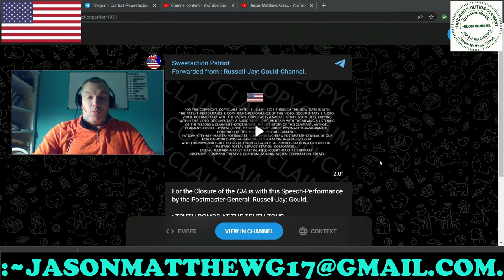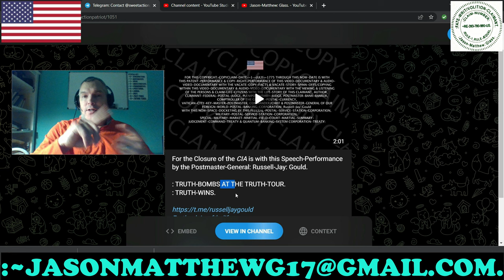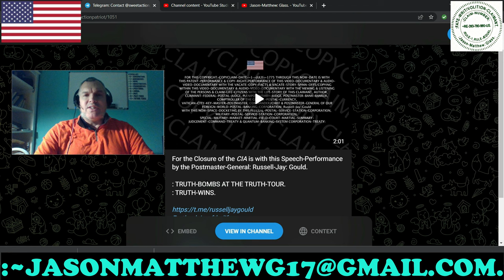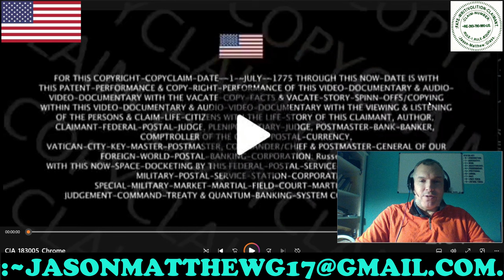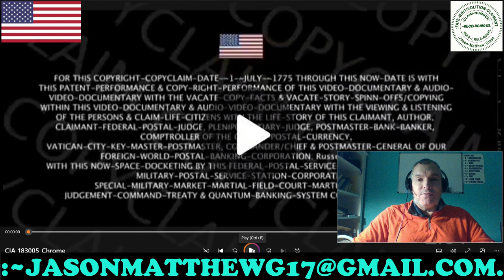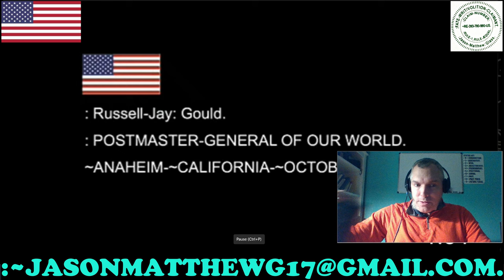:C.-B.-G.-BROADCAST-~25[A "Reaction" To... "RJG's Truth-Bombs"].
[I've since become aware that the full seminar was published on the OF THE Russell-Jay WITH THE Gould channel, at this location At the time I recorded this video, the source material was NOT publicly available.]